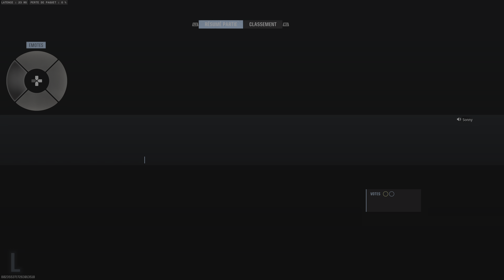Call of Duty_Top1 avec Versaci WZ4